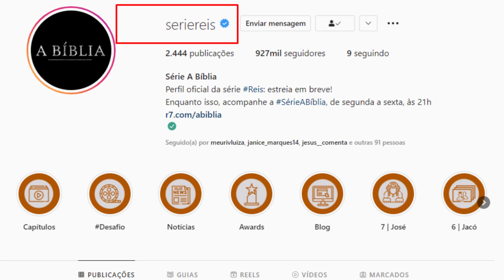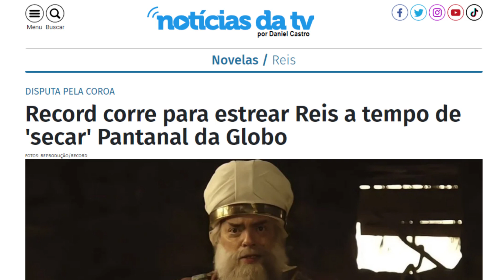REIS - Por que a Record Não Anuncia a DATA DE ESTREIA? [Quando COMEÇA?]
Afinal de contas, por que a Record não anuncia a data de estreia da novela REIS? O que está impedindo a emissora de anunciar quando a novela REIS vai começar?

No vídeo de hoje vamos discutir os motivos pra essa indefinição da série REIS e abordar o que está acontecendo nos bastidores da próxima produção bíblica da Record e quando ela vai estrear.

👉👉👉AJUDE A CIDADE DE PETRÓPOLIS
CONHEÇA a Instituição para onde a doação será destinada na página do Instagram da Instituição
***TODA ajuda, seja qual for e de que tamanho for, SERÁ BEM-VINDA e ajudará vidas!

⚔️Conheça a Origem e História COMPLETA da Produção de REIS, a Próxima NOVELA BÍBLICA da Record